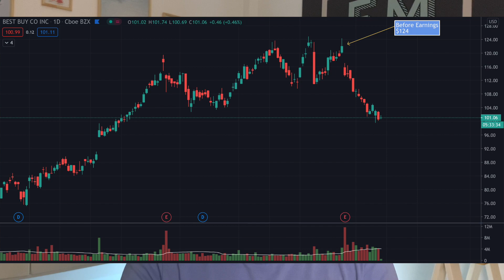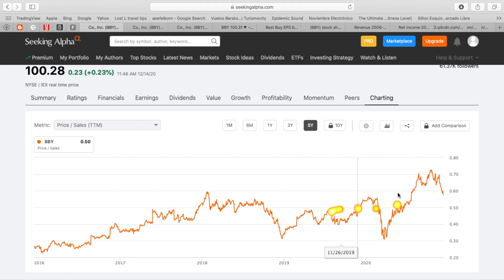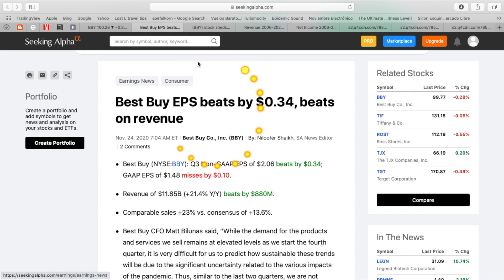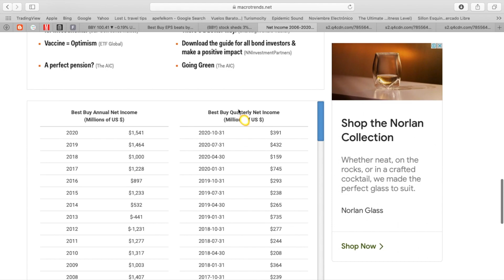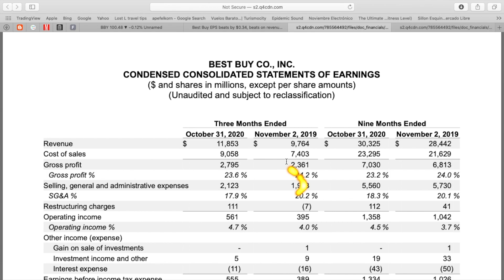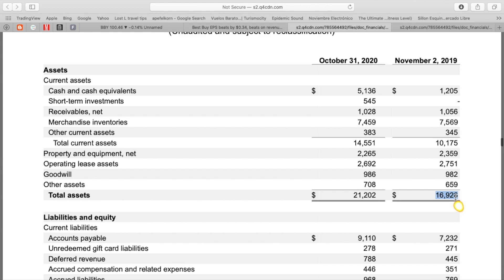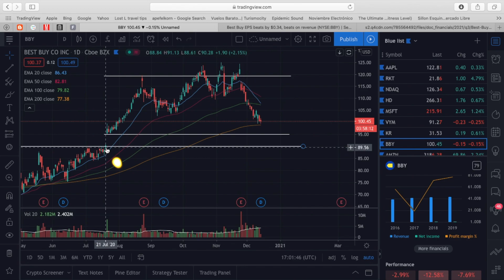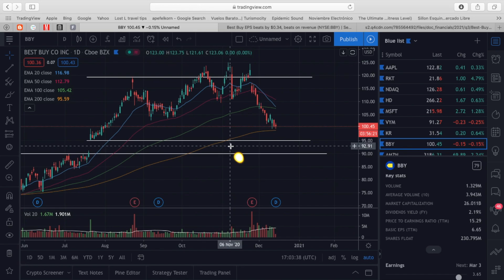Is Best Buy (BBY) Stock A Buy After Goldman Sachs (GS) Downgrade?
Last month Best Buy (BBY) reported earnings on November 24. The company reported an earnings beat on EPS by $0.34 and a revenue beat. Before the report the stock was trading at a near all time high of $124 and then dropped -20% after reporting earnings down to $99.60.

Last week, after dipping -20%, Goldman Sachs (GS) downgraded the bank from neutral to sell. But many investors are asking why? Goldman said that Best Buy won't be able to keep the growth up as they enter 2020, but the company has bee increasing revenues for years leading up to this one. So why is Goldman questioning next year's success?

Now that Best Buy stock is down after reporting good earnings is it a buy on dip opportunity?